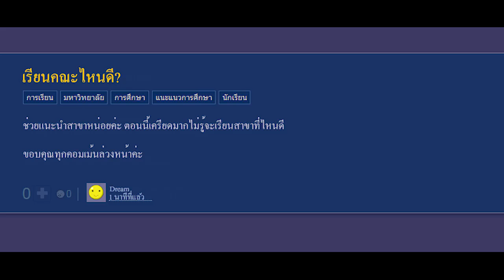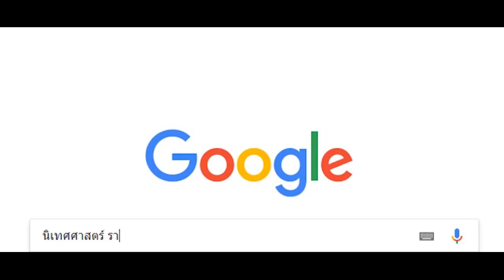นิเทศศาสตร์ มรพส. มีอะไรมากกว่าที่คุณคิด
จากความฝันสู่ความจริง อนาคตเริ่มต้นที่นี่..พิบูลสงคราม
"นิเทศศาสตร์ มีอะไรมากกว่าที่คุณคิด ค้นหาคำตอบได้ที่นี่
มหาวิทยาลัยราชภัฏพิบูลสงคราม
Comm Arts My Dream